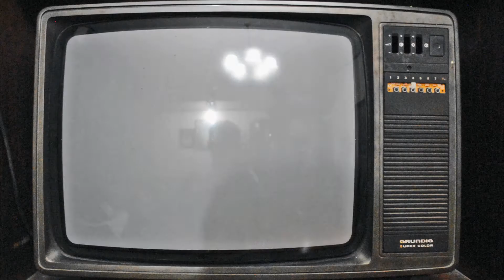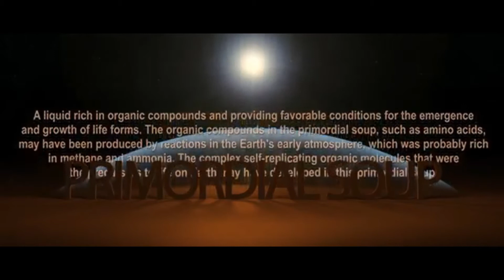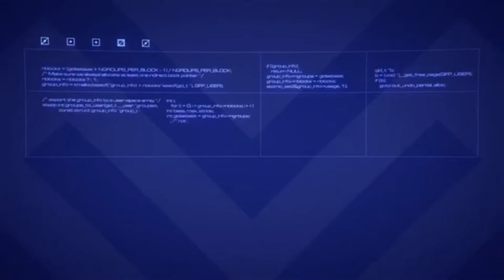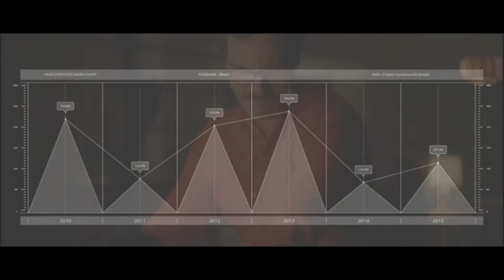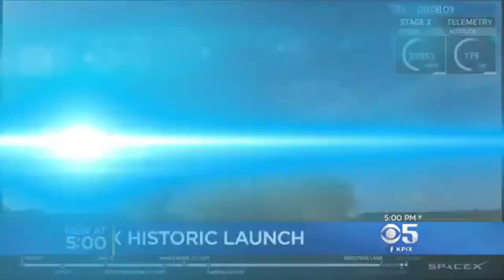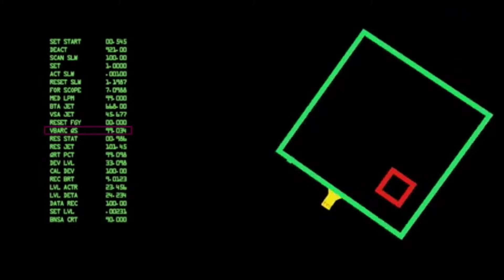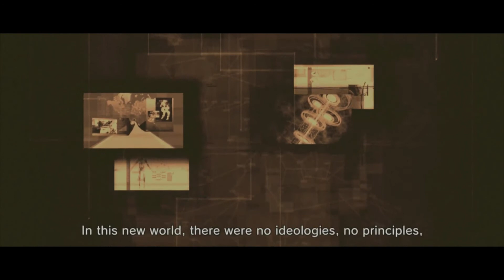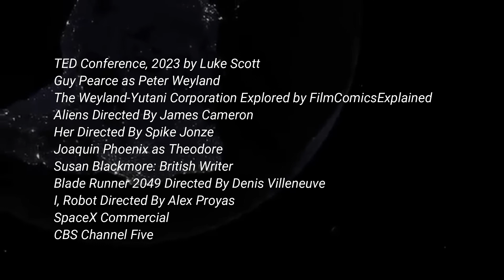Infinite: Science Fiction History Documentary | 2021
Documentary style narrative about science fiction and the mysterious questions in the universe. including artificial intelligence, extra-terrestrial beings, and the meaning of life.